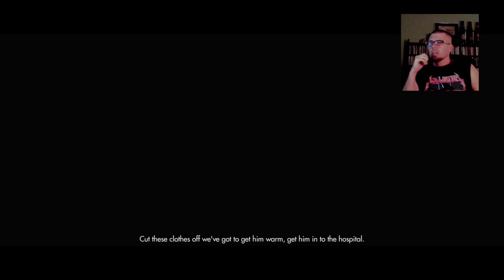Blake Plays Wolfenstein - The New Order [Uber Difficulty] Episode 1